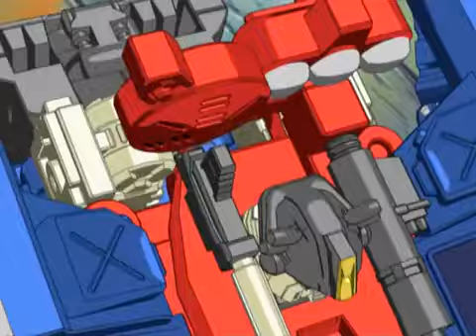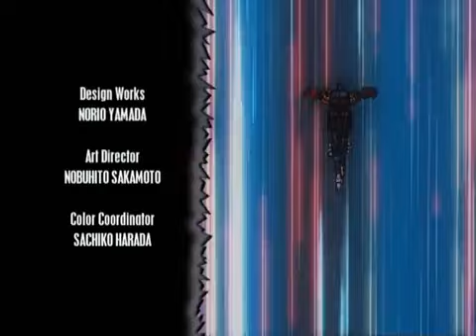Transformers Energon Ep 29 Imprisoned Inferno